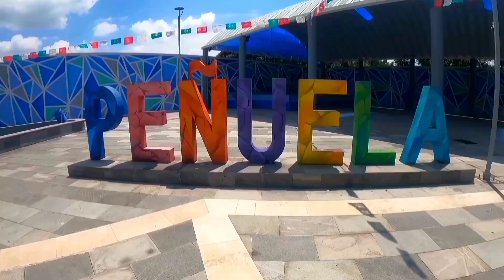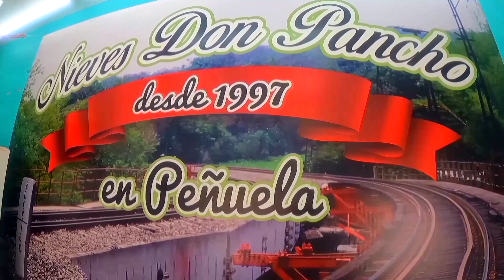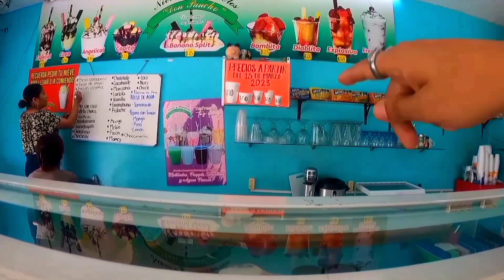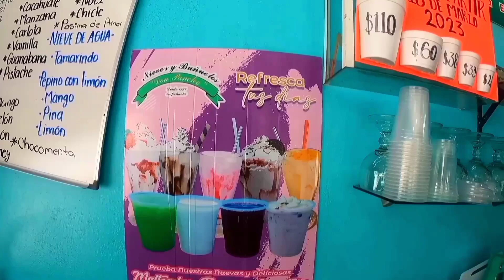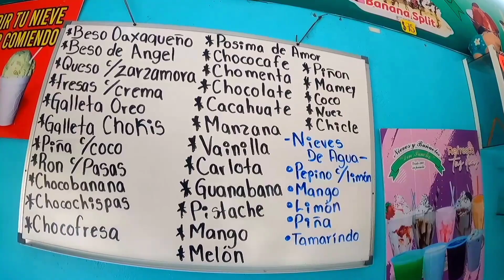Las FAMOSAS nieves don pancho 🍧🍨 toda una tradición!!! de peñuela Veracruz 🍦👌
Fuimos a visitar las tan famosas nieves y buñuelos don pancho 🍦🍨🍧
que son toda una tradición de Peñuela en el estado de Veracruz México 👌

A este lugar han llegado muchísimos creadores de contenido y de los cuales han salido bastantes videos 🎥👌

En esta ocasión nos tocó a nosotros venir a probar estás delicias que son tan recomendadas por muchos y sin duda salimos con un excelente sabor de boca
pues no solo son riquísimas si no que también súper accesibles de precio
y una atención de diez 😉💯💯💯😎

Acompáñame en esta experiencia por nieves y buñuelos de don pancho
eso me ayudará bastante no te cuesta nada y a mí me apoyas muchísimo

Sin más rollos ni choros vamos a ver este videazo 🤭😜👉

Visita nieves y buñuelos de don pancho:

en carretera federal Córdoba a Amatlán sn esquina parada de autobuses 👍

saludos cordiales 🤗🤗🤗